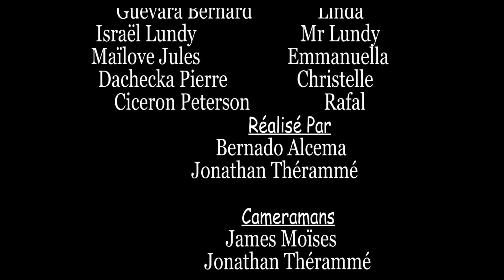MON ERREUR PART 19 WILMIX PROD FEYTON 2024